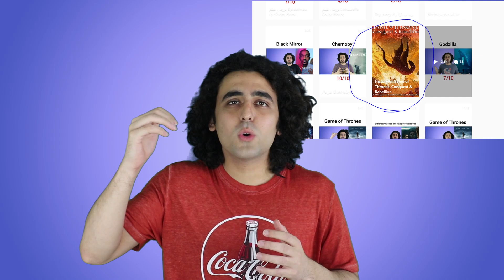Game of thrones Spin-offs and prequels سریال های در حال ساخت داستان گیم اف ترونز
Game of thrones Spin-offs and prequels سریال های در حال ساخت گیم اف ترونز بازی تاج  تخت
نقد سریال/فیلم های روز جهان
اگر از این ویدِئو خوشتون اومد با لایک کردن کانال رو ساپورت کنید
و یادتون باشه برای گرفتن اطلاع از وقتی که ویدیو جدید میاد سابسکرایب کنید
در اینستاگرام و توییتر هم میتونید منو با این آی دی پیدا کنید
If you Like the content click on LIKE